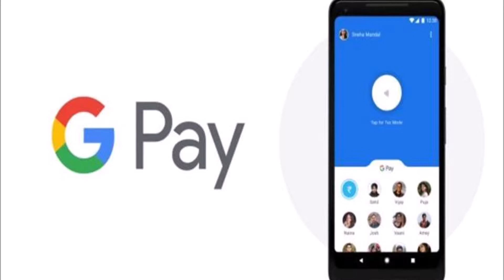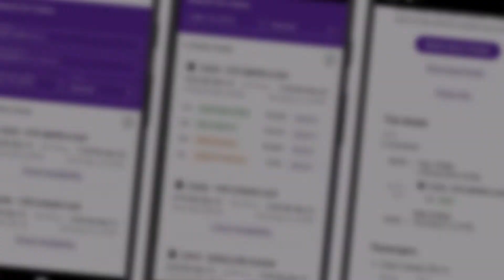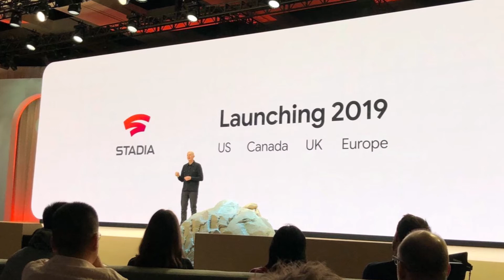Episode16 tech360 Nokia 9 PureView ,Google Stadia,ProBook Series Laptops,PUBG Mobile Update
Friends tomerder jonno kichu tech related update anachi ai tech bangla channel te, jar naam tech360, Nokia 9 PureView .ProBook Series Laptops,Oppo A7 4GB RAM Variant, Oppo A5 Price ,Google Stadia,Amazon Prime ,Google Pay Now Allows Train Ticket Bookings ,PUBG Mobile Update .